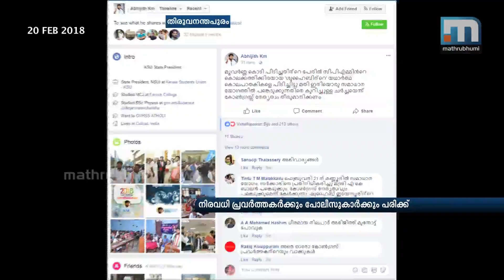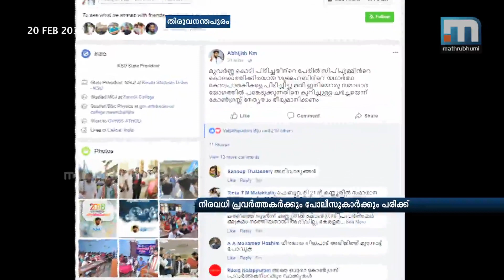KSU March Turns Violent; Several Injured In Lathi-Charge | Mathrubhumi News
T'puram: A demonstration taken out by activists of the Kerala Students’ Union (KSU) to the Government secretariat turned violent, and several persons including the cops were injured in the lathi-charge and stone pelting. The protesters demanded the arrest of CPM Kannur district secretary P Jayarajan in connection with the murder of KSU activist Shuhaib. Some of the workers threw footwear and bottles at the police and burnt the effigy of P Jayarajan. The police used water cannons to disperse the workers. In the lathi-charge, Thiruvananthapuram district secretary of KSU Pratheesh Murali and vice-president Sarath and three policemen including Cantonment SI Shafi were injured.